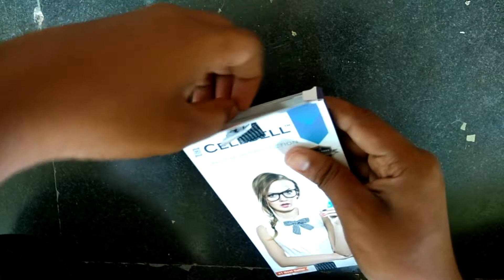Cell Bell Tempered Glass HAMMER TEST